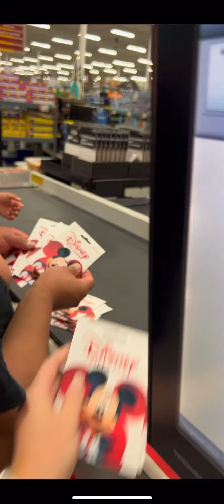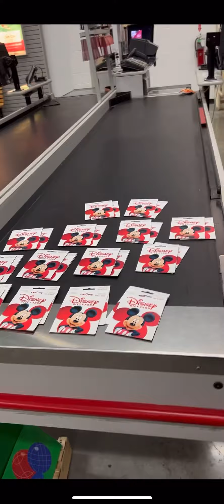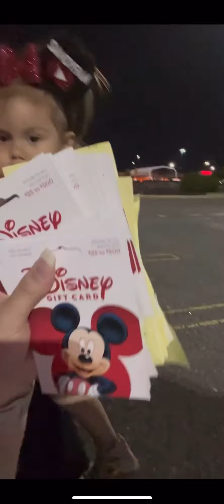Vlog: Como Ahorrar por su viaje a Disney (Spanglish) How to save money on your next Disney trip